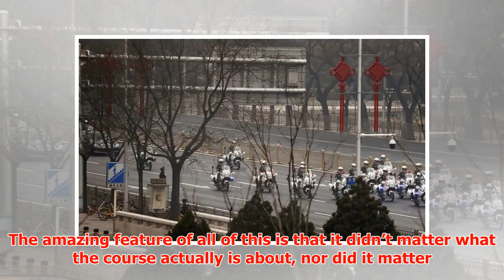Online Courses, Diets, and Going to the Gym. The Science of Why We Give Up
► Online Courses, Diets, and Going to the Gym. The Science of Why We Give Up One of the characteristic...